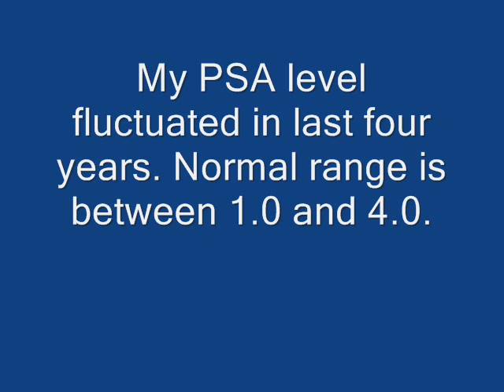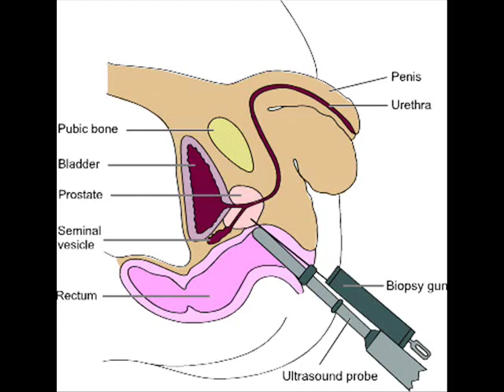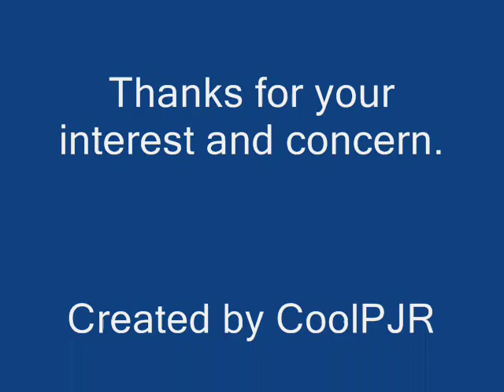Prostate Ultrasound and Biopsy Procedure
Shared my experience while having prostate ultrasound.  When do you need prostate biopsy procedure ?